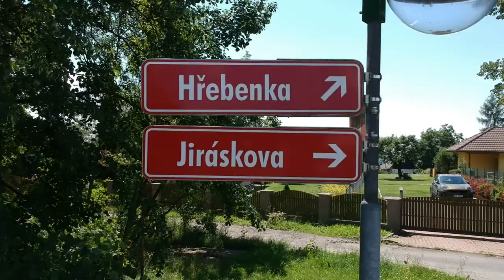Procházka se psem v okolí Nového Boru - DJI SPARK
Vše bylo natáčeno tak, aby žádným způsobem nezasahovalo do soukromí a práv občanů naší země.

Track Info:
• Artist: Diviners feat Contacreast
• Genre: Dance & Electronic
• Mood: Bright